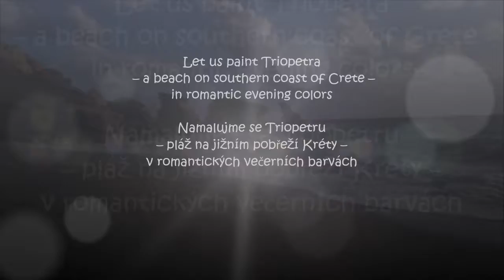Namalujme se Triopetru – pláž na jižním pobřeží Kréty – v romantických večerních barvách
Tady na břehu Atlantidy  rád s tebou sním
Podél moře běžíme
Pěna nám pleská o lýtka...